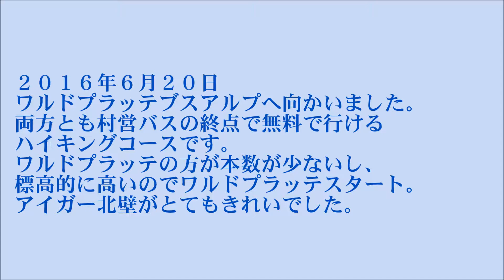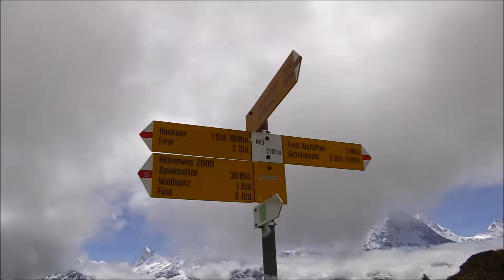グリンデルワルト ワルドプラッテからブスアルプ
無料村営バスのみで行けるハイキングコース。アイガー北壁の眺めが最高です。